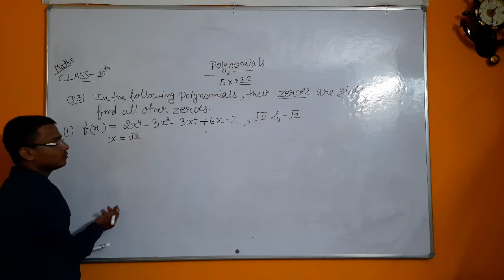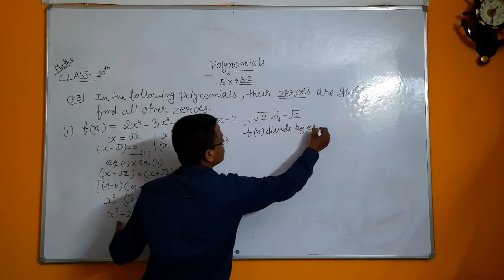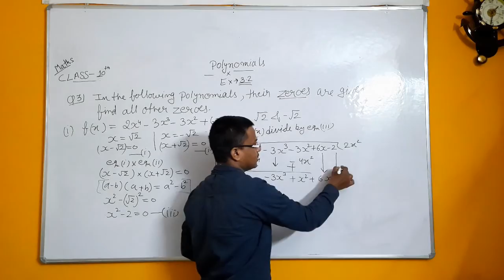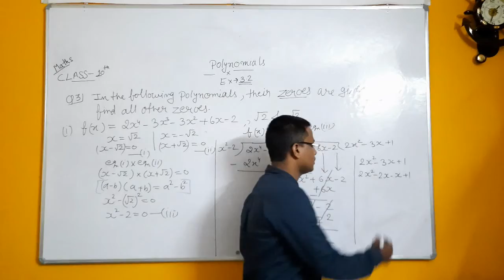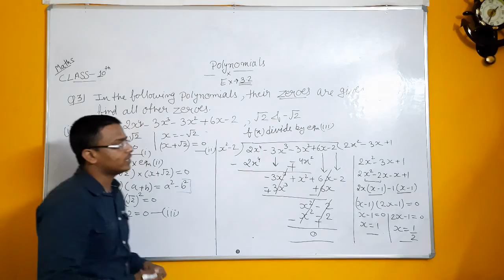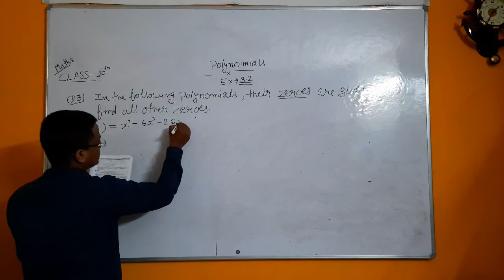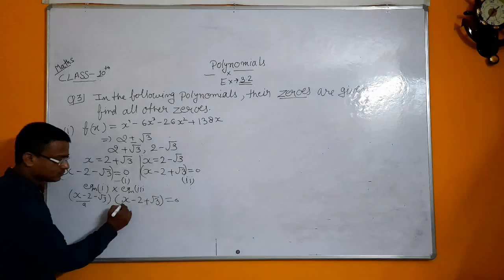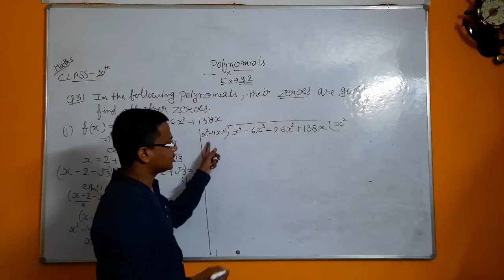Polynomials Ex-3.2 Q.nu-2,3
To find zeroes of Polynomials